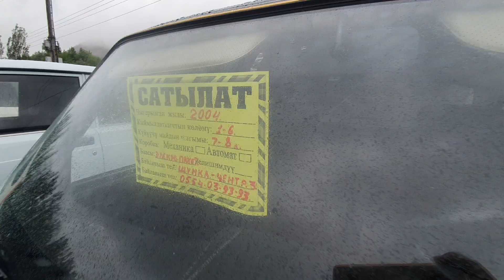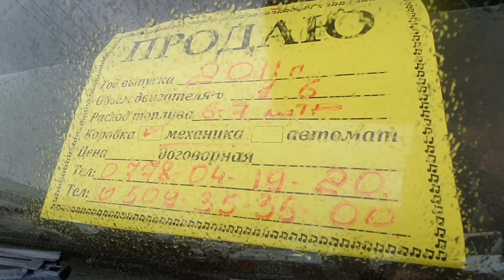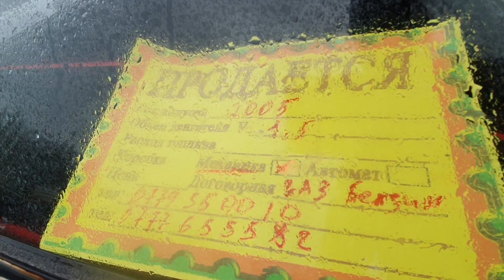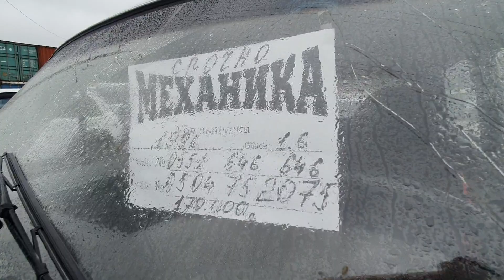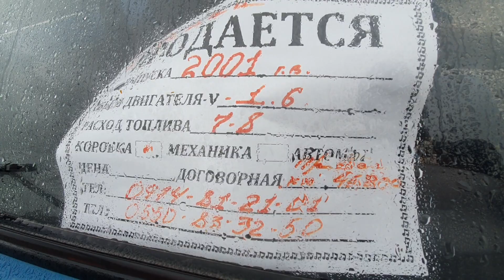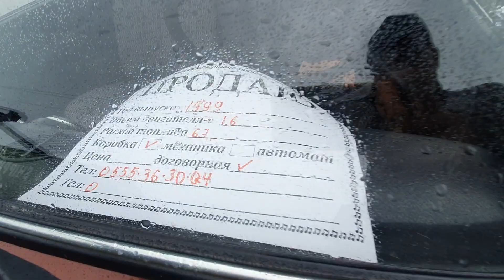ТАЗАА ЖИГУЛИ УНААЛАРЫ ЧЫКТЫ БАЗАРГА👍НИВА // ВОЛГА/ МАШИНА БАЗАР ОШ